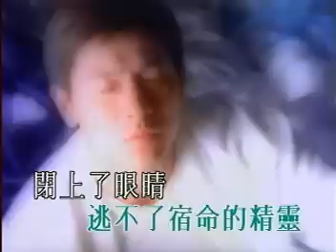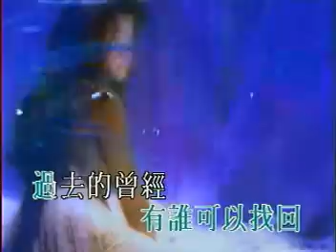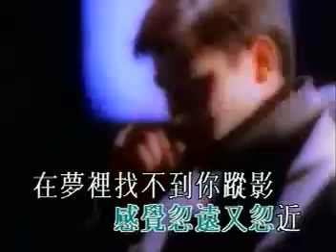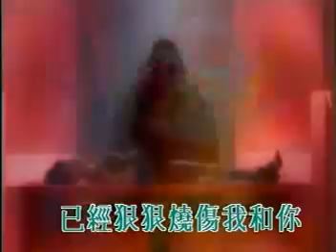劉德華-愛火燒不盡-MV.mpg